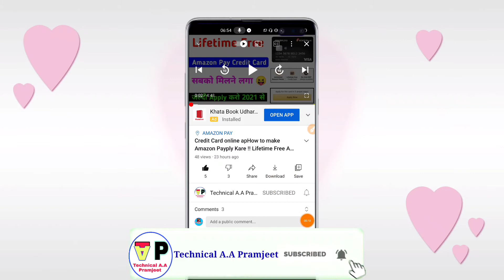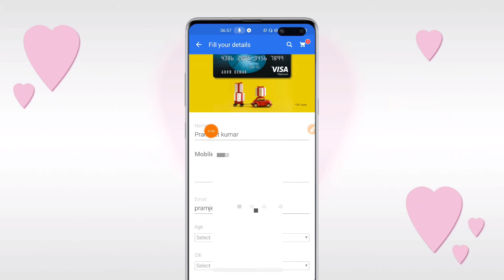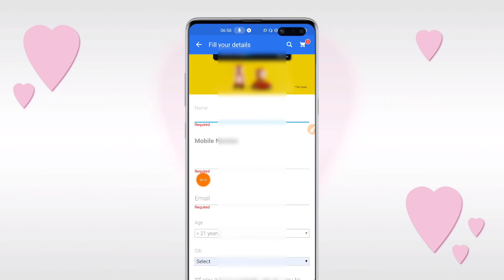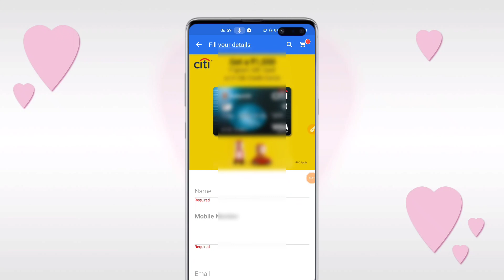Citi Indian Oil Credit Card online apply Kare 2021 se 😍 Aadhar Card+ PAN card | 1000 Gift Card paye😝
Namaskar dosto aaj ki is video mein bataunga ki Citi Indian Oil Credit Card online apply Kare 2021 se 😍 Aadhar Card+ PAN card | 1000 Gift Card paye😝 Citi Indian Oil credit card online apply Karen 2021 new tricks best fuel credit card Citi Indian Oil credit card online apply Karen Flipkart application se